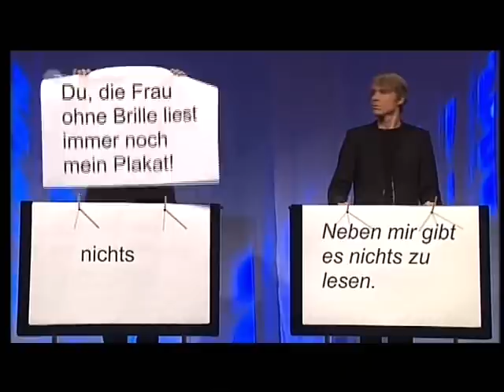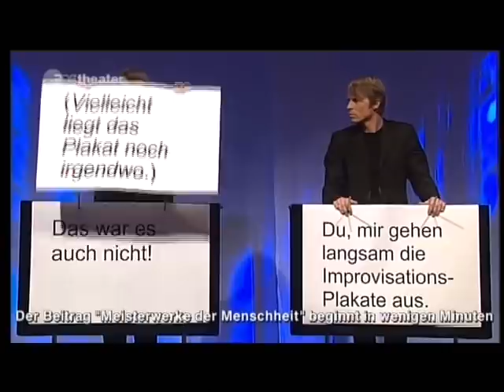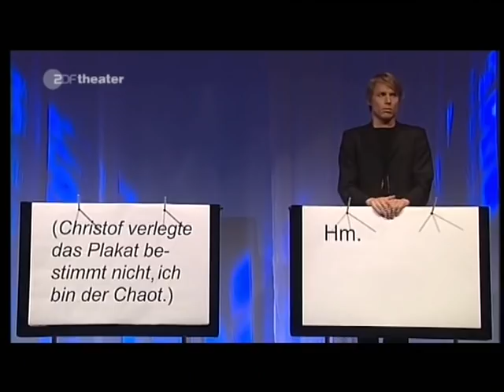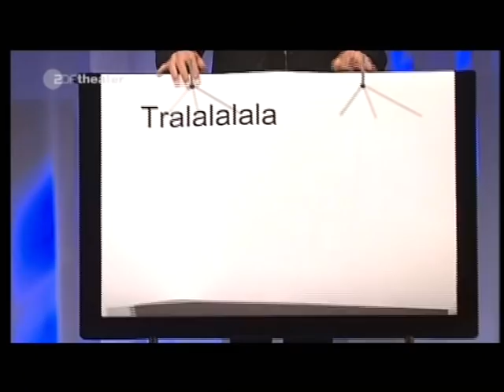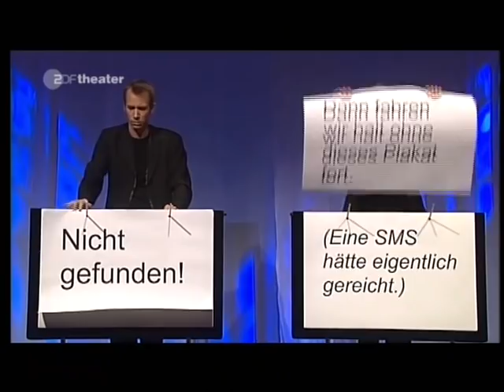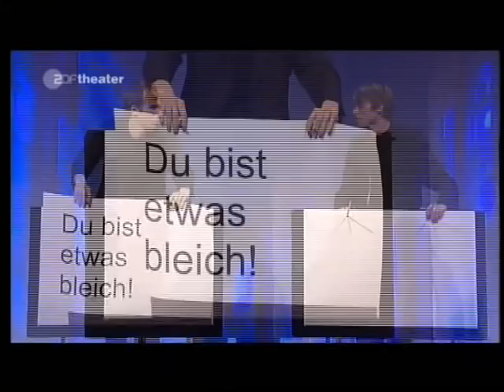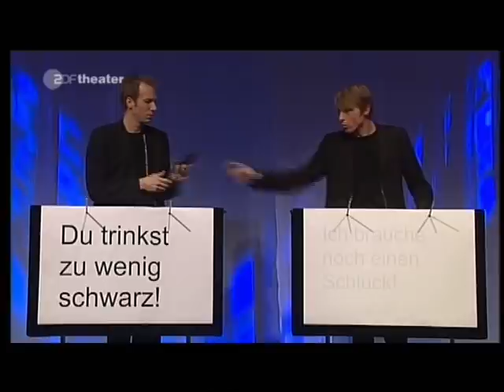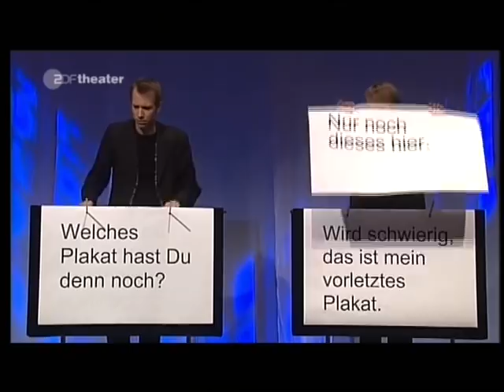Volker Pispers und Gäste - Februar 2008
mit Tobias Mann 08:05 , Pispers 18:25 , Klaus Eckel 23:20, Pispers 33:35, Ohne Rolf 37:00
Eine Produktion von 3sat/ZDF 2008